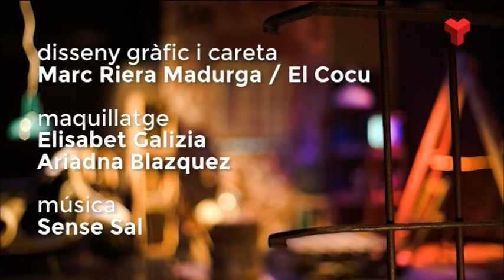Sergi Martinez i Josep Santcristòfol a "El quarto de reixa" dilluns 02-05-2016 de Canal Terrassa